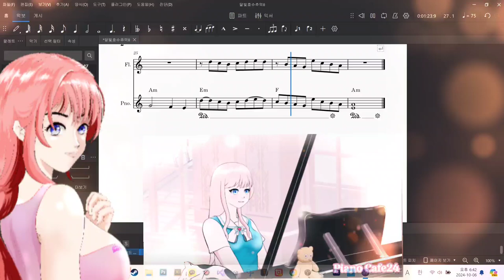piano Cafe24 달빛호수추억 10 차 피아노 작곡 초벌작업 태스트 기록영상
조금식 수정하여 완성중입니다.